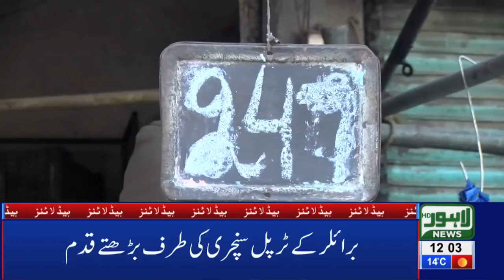12 PM Headlines Lahore News HD – 5th March 2019